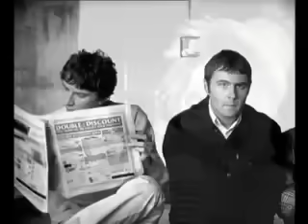Oasis - Wonderwall (Official Video)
Taken from Album: '(What's The Story) Morning Glory?’
Directed by: Nigel Dick

Lyrics:
Today is gonna be the day that they're gonna throw it back to you
By now you shoulda, somehow, realised what you gotta do
I don't believe that anybody feels the way I do about you now

Back beat, the word is on the street that the fire in your heart is out
I'm sure you've heard it all before but you never really had a doubt

There are many things that I would like to say to you

Because maybe
You're my wonderwall

Today was gonna be the day but they'll never throw it back to you
By now you shoulda somehow realized what you're not to do

And all the roads that lead you there were winding

You're my wonderwall

You're my wonderwall